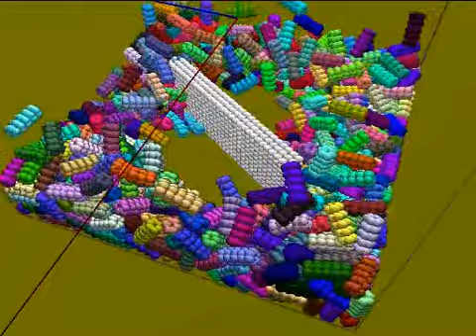3D soft bodies with angle constraints.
These three videos show the result of a review model of soft bodies that I normally use in my simulations.The new model consists of creating objects simpler, with fewer connections between the nodes and adding angle constraints in order to maintain the basic shape of the object against deformation forces. The goal was to create faster simulations but perform the calculation is more complex and improved speed only seen in objects with many nodes.

I used a tree code to detect collisions between objects. The code is parallelized using pthreads, allowing the program to operate in near real time.

This is part of a compilation of old videos and results that I hope to upload in the next weeks. Most of these simulations were discarded by contain errors or valueless for publication. If you want to ask a question, you must consider I do not remember all the technical details, but still try to answer.